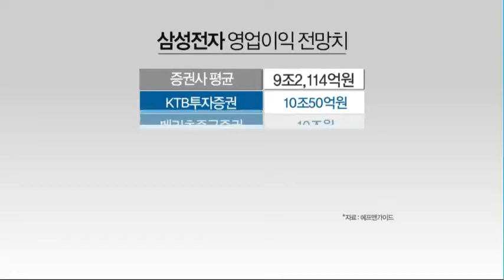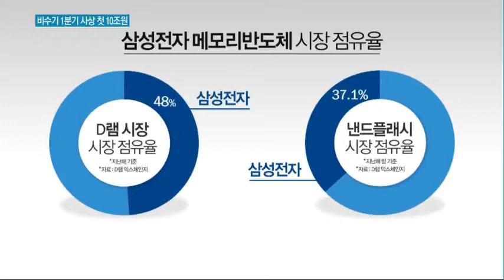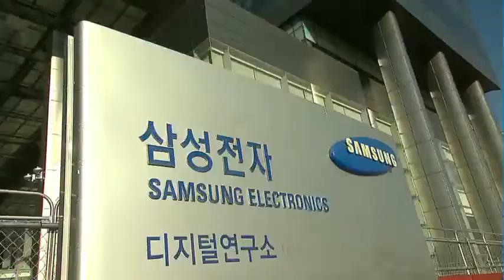1분기 사상 첫 10조원 영업익 바라보는 삼성전자…2분기엔 얼마나 더?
04/04 MTN 투데이

삼성전자의 1분기 실적 발표가 사흘 앞으로 다가온 가운데 영업이익이 10조원을 돌파할 것이라는 전망이 나오고 있습니다. 또 이달말부터 갤럭시S8 판매가 시작되면 연간으로는 사상 최고치인 50조원을 기록할 것이라는 기대도 있는데요. 박지은 기자가 정리했습니다.